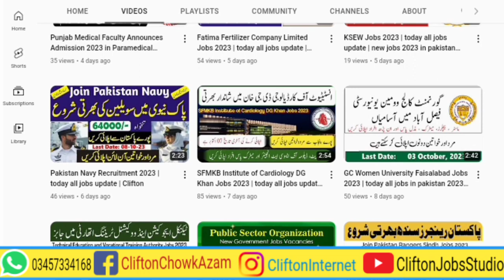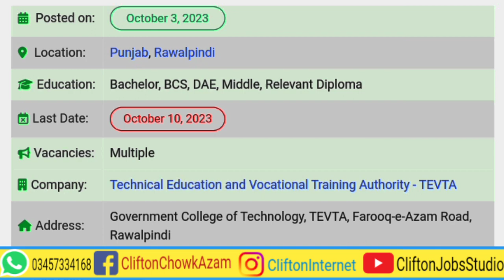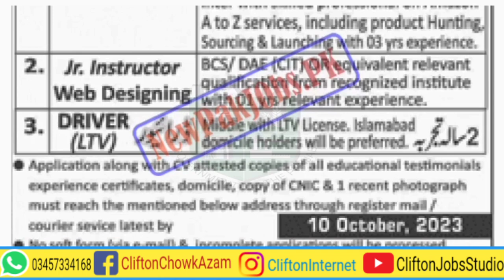TEVTA Punjab Jobs 2023 | new jobs 2023 in pakistan today | today all jobs update | Clifton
The Government of Punjab is going to hire individuals for Technical Education & Vocational Training Authority. Here, you can get complete information about these vacancies (TEVTA Punjab Jobs 2023, Check Last Date & Apply Process). Technical Education & Vocational Training Authority Punjab Jobs are available for only Male candidates. So, male candidates having a domicile in Punjab should apply for the following vacant positions. The Technical Education & Vocational Training Authority TEVTA looking for applications from young, talented, and experienced candidates to fill the vacant positions. Jobs are available daily in Rawalpindi. Technical Education & Vocational Training Authority Rawalpindi Jobs are available for positions of Instructor, Virtual Assistant, Junior Instructor, Web Designing, and Driver.

By Joining Our YouTube Channel, You Will get Educational Videos on:
☞ Guess Papers
☞ Pairing Schemes
☞ Scholarship Alerts.